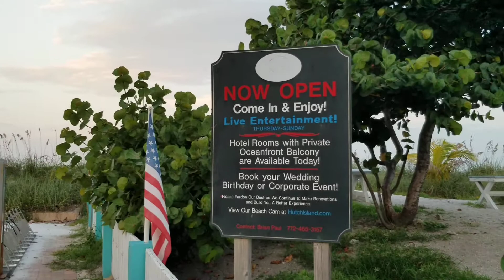September 5, 2020